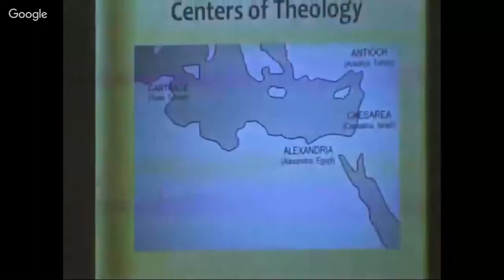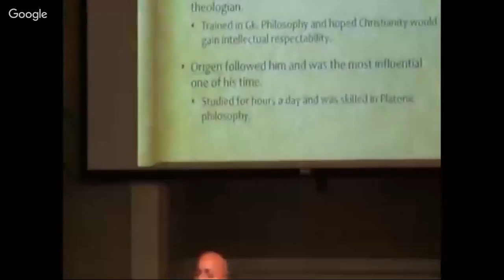Discussing the Whitewashing of Christianity - (Pastor Ernest Grant)